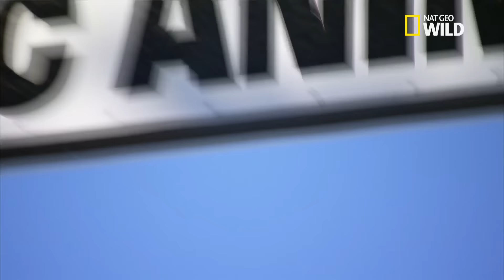Des tigreaux en danger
Extrait de l'émission: Dans l'Oklahoma, Alison tente de sauver des tigreaux qui sont en danger en raison des stimulations du public favorisant leur stress.
OPERATION SAUVETAGE est une émission diffusée  sur la chaîne Nat Geo Wild. Plus d'informations, de photos et de vidéos sur natgeotv.com.